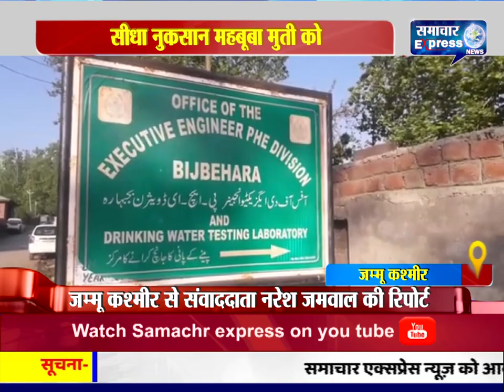अनंतनाग सीट पर पहले चरण में आज हुए मतदान